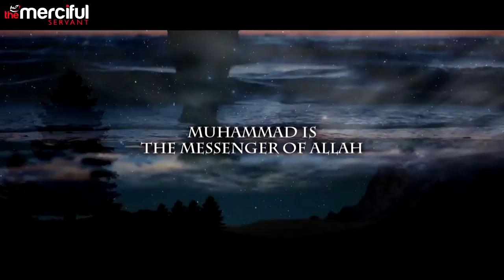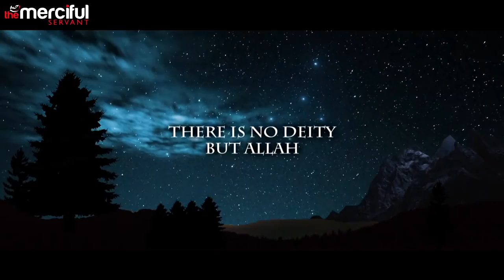La Illaha IllAllah Nasheed